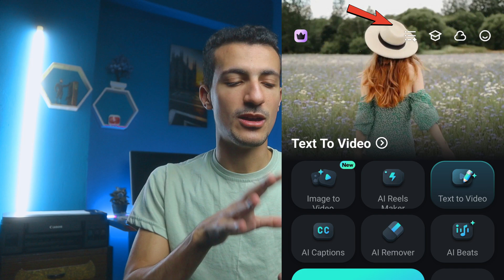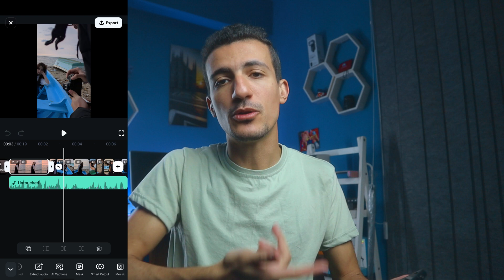صمم ستوريهات و ريلز وفيديوهات بسهولة مع Filmora AI Beats علي الموبايل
تعلم ازاي تصمم ستوريهات وفيديوهات بسهولة باستخدام Filmora AI Beats على الموبايل. مع الأداة دي، تقدر تخلق محتوى مميز في ثواني باستخدام الذكاء الاصطناعي، سواء عايز تعمل فيديوهات يومية أو ستوريهات لوسائل التواصل الاجتماعي. Filmora AI Beats بتخليك تعمل كل ده بسرعة ومن غير ما تكون محتاج خبرة كبيرة. جربها دلوقتي واستمتع بتصميم فيديوهات احترافية في لحظات!